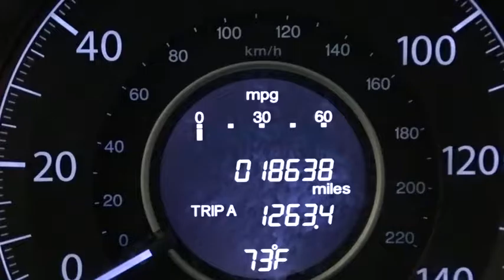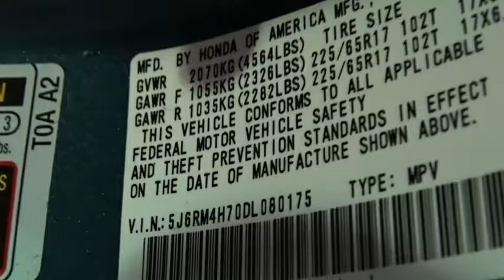2013 Honda CR-V Woodside, Queens, Manhattan, Whitestone, Brooklyn, NY 167750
2013 Honda CR-V

Paragon Honda
57-02 Northern Blvd